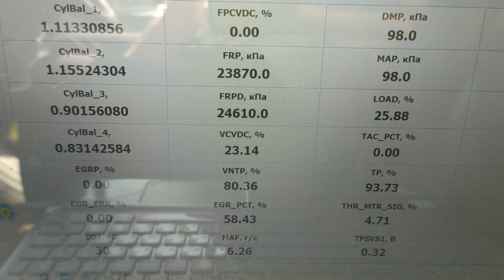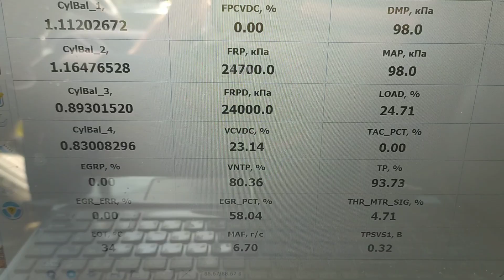Параметры топливной аппаратуры форд транзит 2.2 125 лс по форскан при запуске авто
параметры  по диагностической программе форскан топливной системы Сименс континенталь на форд транзит 2.2 дизель 125 лс при запуске на холодную после прогрева эбершпехером